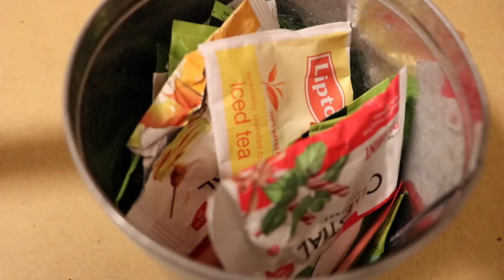WHAT AN ADVENTURE | Vlogmas day 9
Christmas adventures!! | Welcome back my deers! Thank you all so much for all of your love and support! We are truly grateful for all of you. Our journey wouldn’t be the same without all of these special memories caught on film! Xo